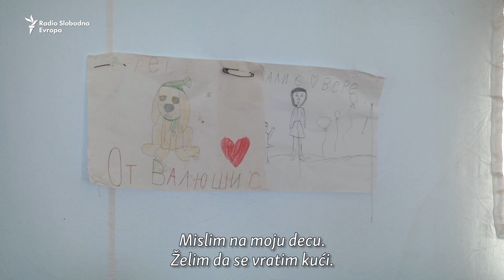Šest meseci pod šatorom: Ukrajinka ne želi da napusti izbeglički kamp u Moldaviji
Vira Derevenko ima na raspolaganju skoro ceo izbeglički kamp samo za sebe. Jedna je od još troje preostalih koji žive u šatorima u Moldaviji. Došla je pre šest meseci. Odbila je ponudu nadležnih da se preseli u udobniji smeštaj iako je svesna da nije moguće da će se vrati kući u Ukrajinu.